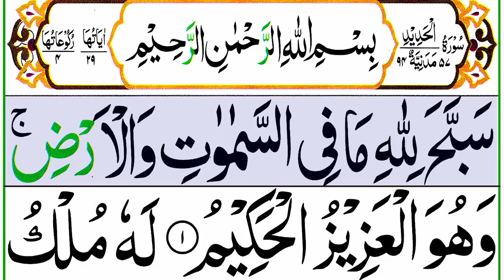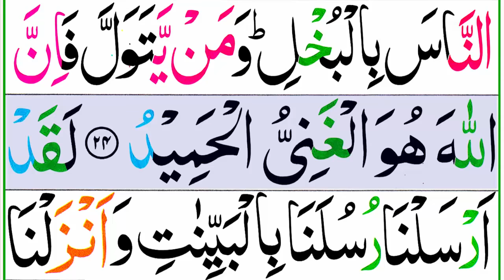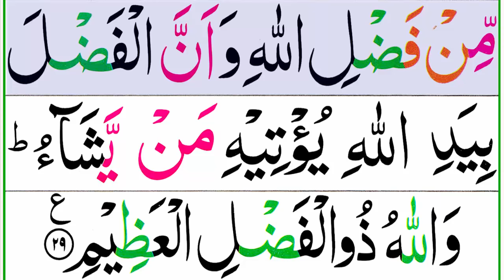057 Surah Al Hadeed Full [Surah Hadid Recitation with HD Arabic Text] Pani Patti Voice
057 Surah Al Hadeed Full [Surah Hadid Recitation with HD Arabic Text] Pani Patti Voice

Al-Hadid is the 57th chapter (Surah) of the Qur'an with 29 verses (Ayaat).